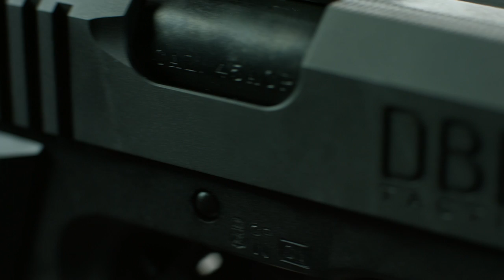Arsenal Firearms DBDC Tactical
Arsenal Firearms announces the first Double Barrel Dual Caliber semiautomatic weapon in history, the DBDC Tactical (Double Barrel Dual Caliber Tactical).

Designed on the now world famous AF2011 platform, the DBDC Tactical has taken double barrel hand gunning to the next level, maximising payload flexibility and ballistic terminal performance for a typical “entry gun”.

Sporting a .45 ACP and .38 Super Auto parallel barrels for the very same point of impact up to 50 yards, the DBDC Tactical offers endless payload and performance combinations, user-definable in the operation theatre.

The DBDC Tactical will soon be available with a dedicated Carbon Fiber and Alloy skeleton holster, to maximise the operability of the gun under any circumstance and operational requirements.